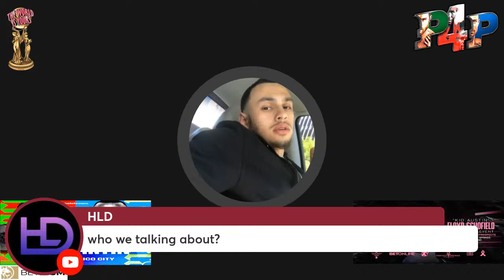Fans Shouldn’t Even Bother To Utter This Fight